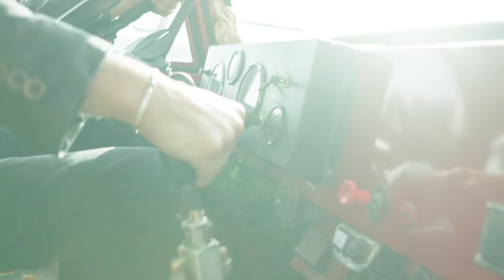Kekliği Düz Ovada Avlarlar - Ayşe Dinçer (Official Video) #2018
Kemal Aslan Müzik Yapım

Yar Yar

Nereden Gelirsin Silifke Kalesinden
Ne Gezersin Açlık Belasından
Nerede Yattın Beyin Konağında
Ne Varıdı Kupkuru Yerde Hey

Kekliği Düz Ovada Avlayalım
Kanadını Çam Dalına Bağlayalım

Yar Yar
Buyurun Arkadaşlar Davetim Var Benim
Herkes Kesesinden Yesin içsin
Saltanatım Var Benim
Aslı Yok Yaylasında
Bin Beş Yüz Koyunum Var Benim Hey

Söz : Anonim
Beste : Anonim

Kemal Aslan Müzik Ltd. Şti. duayen menajer Kemal Aslan tarafından 2010 yılında kurulmuş ve 14 yıl içinde müzik sektörünün önde gelen şirketlerinden biri haline gelmiştir.

Bünyesinde bir çok tarzda çeşitli yapımlar bulunduran Kemal Aslan Müzik, Arabesk, Türk Halk Müziği, Türkçe pop ve Anadolu Müziğinin çeşitliliğini kataloğunda her geçen yıl arttırmaya devam ediyor.

Kemal Aslan Müzik bir PDND Müzik Grup şirketidir.